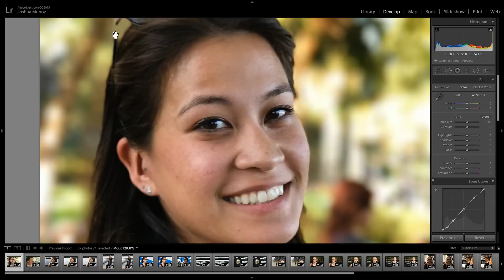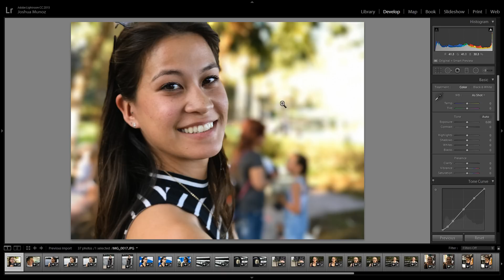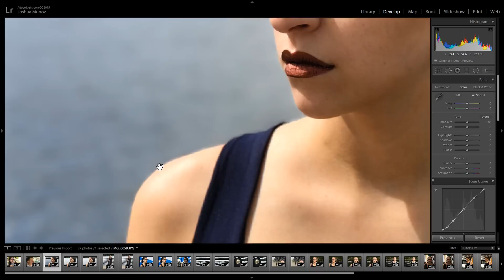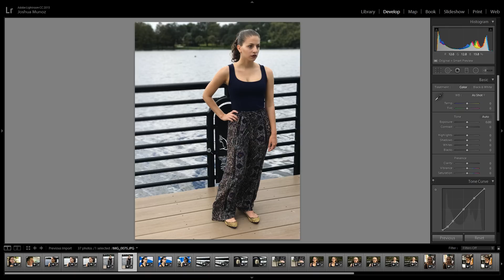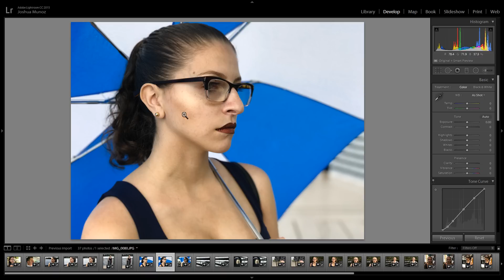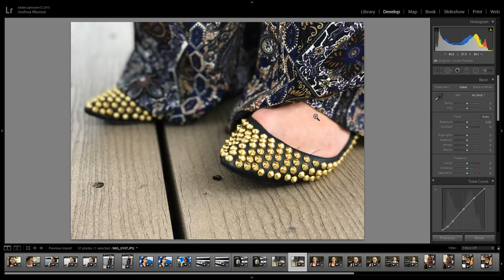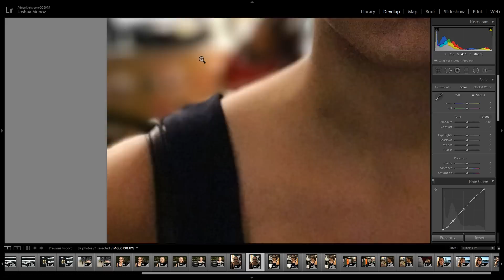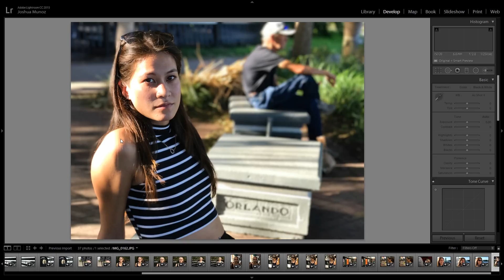iPhone 7 Plus Portrait Mode Review & iPhone Crop Factor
My Video Equipment:
• Sony a6300
• Sony 20mm F2.8 Lens
• Sony 35mm F1.8 Lens
• Sony 50mm F1.8 Lens
• Tascam DR-10L Mic
• Rode VideoMicro
• LED Light Panel
• Manfrotto Befree Live Tripod
• Macbook Pro 15

iPhone 7 Plus has a new portrait mode coming later on this year but the beta is out and ready for testing. I also explain some crop factor essentials to help beginners learn more about photography.